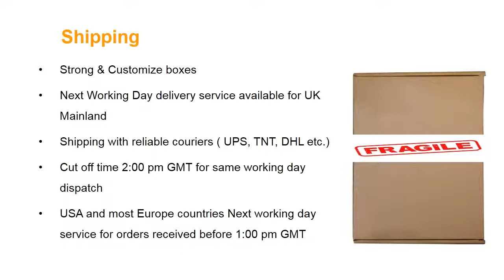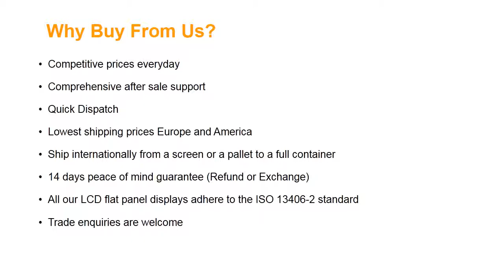Apple MacBook Pro A1425 Laptop Screen Complete Assembly Late 2012 Early 2013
Screen Size: 13.3”
Screen Resolution: 2560X1600 (Retina Display)
Type: LED Backlight